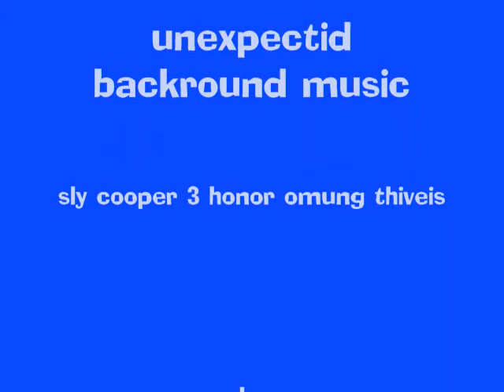Carnavors: Debugon cheat code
This is a cheat code that lets you breath under water and walk on lava and run really fast and jump really high.